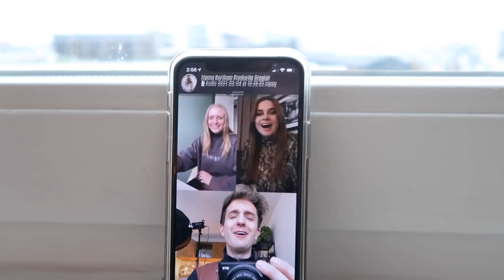OMA (76) VOOR HET EERST DOOR MCDRIVE... | Vlog #1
De eerste keer McDrive met oma, was niet best... welkom in mijn vriendengroep.
Vanaf nu elke week een vlog.